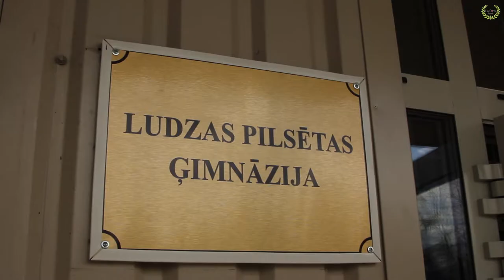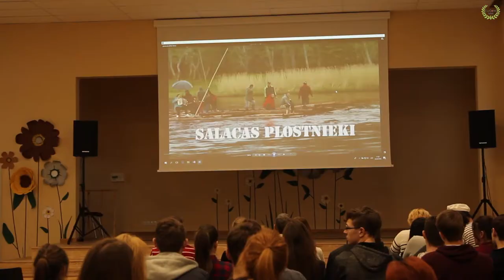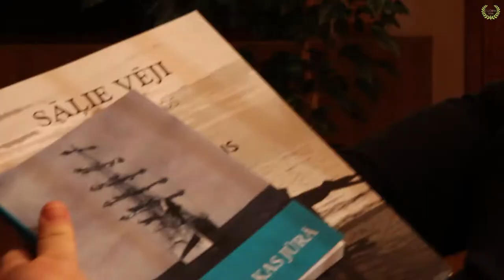BIBLIOKUĢIS APCEĻO VIETAS, KUR SĀKAS LATVIJA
Bibliokuģis “Krišjānis Valdemārs” simboliski nonācis vietās, kur sākas Latvija. Valsts Kultūrkapitāla fonda atbalstītajā projektā ”Bibliokuģis Latgalē: 19 tikšanās ar jūru” mērķprogrammā “Latvijai – 100” bibliokuģa komanda uzrunāja Ludzas, Zilupes un Ciblas vidusskolas audzēkņus. Latvijas Jūras akadēmijas sabiedrisko attiecību speciālists atvaļinātais komandleitnants Vilmārs Štalmeistars lieliski pierādīja, ka labākā vieta, kur dzīvot topošajam tālbraucējam kapteinim, ir Zilupe – iesēdies Maskavas ātrvilcienā, lai pavisam drīz jau no Rīgas aizlidotu uz to pasaules ostu, kurā piestājis jūrnieka kuģis.
Zilupes bibliotēkā sastapām novada leģendu - vēsturnieku Ivanu Sircovu, kurš nule kā nodevis tipogrāfijā Zilupes pilsētas vēstures pētījumu. Turpat deviņdesmit gadu vecais, aizrautīgais novadpētnieks vairākus gadu desmitus no savas dzīves veltījis dzimtās pilsētas izpētei gadsimtu un politisko varu griežos te, uz Latvijas austrumu un Eiropas Savienības robežas. Lai gan latvieši šeit ir krietnā mazākumā (katrs 15. bibliotēkas lasītājs!), skolā mācības notiek valsts valodā, un te ļaudis lieliski saziņā lieto latviešu, krievu un latgaliešu mēli.
Bibliokuģa gaitas Kurzemē, ko atbalsta Latviešu Fonds (ASV), aizsākās leišmalē – Nīcas vidusskolā un Rucavas pamatskolā. Te talkā nāca Liepājas Jūrniecības koledža – kuģu vadītājs, pasniedzējs Nauris Upenieks un 2. kursa topošie kuģu vadītāji Daniels Orlovs un Daniels Čerņikovs. Puiši sarunās apliecināja, ka jūrniecības zinības viņi apguvuši valsts valodā, un tas nav sagādājis nekādas grūtības. Jūras spēku pārstāvji – kapteiņleitnants Lauris Arbidāns un dižmatrozis Māris Štāls (Nīcas vidusskolas absolvents!) jauniešus ieinteresēja pievērsties militārajai karjerai, savukārt liepājnieks, Latvijas Zvejnieku federācijas valdes priekšsēdētājs Ēvalds Urtāns lika aizdomāties, cik vēl arvien bieza ir zvejnieka maizes garoza.
Kā veltes skolas saņēma fotomākslinieka Valda Brauna grāmatas “Sāļie vēji” un ielūgumus uz 3. Reņģēdāju festivālu, jo jūrniecības arodizglītības braucienus sekmē un atbalsta Salacgrīvas novada dome.
Gints Simanis
Raivis Struncens foto.